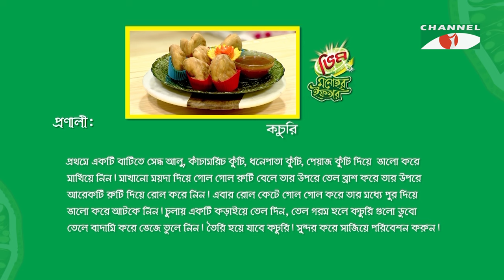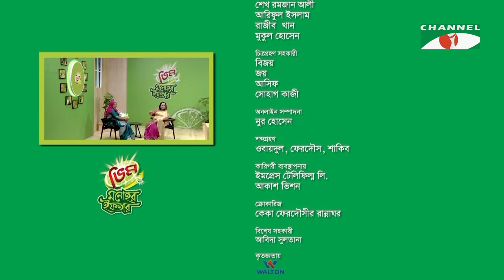কচুরি | Vim Monohor Iftar | Tania Ahmed | Keka Ferdousi | EP-24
Program: Vim Monohor Iftar 2024
Host: Keka Ferdousi
Guest: Tania Ahmed

worldwide.